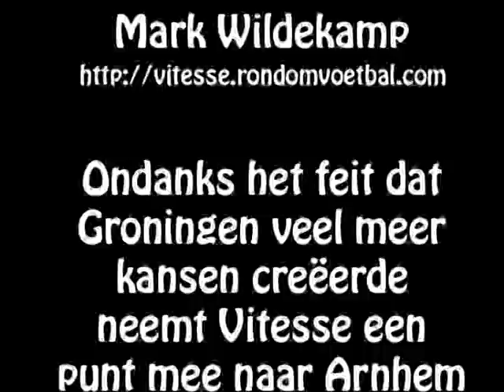Groningen - Vitesse 2007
Samenvatting Groningen - Vitesse 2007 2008